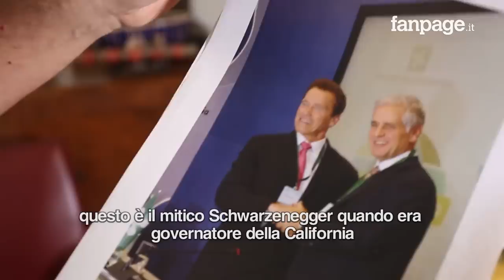La nuova vita di Formigoni, senza pensione e sui mezzi pubblici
Roberto Formigoni è stato presidente della Regione Lombardia per 18 anni, dominus assoluto di una delle regioni più importanti d'Europa. A settembre è stato condannato in appello per corruzione a 7 anni e mezzo nel processo San Raffaele-Maugeri, per aver favorito, secondo l'accusa, i due enti attraverso delibere di giunta. In cambio avrebbe avuto utilità per più di sei milioni di euro, attaverso l'uso di barche e vacanze pagate. Per Formigoni l'unica colpa sarebbe stata quella di accettare gli inviti in barca dal un suo amico storico. A maggio gli è stata invece sequestrata l'intera pensione. Oggi vive facendo consulenza per alcune società, prende i mezzi pubblici e continua a fare sport. Fanpage è andata a casa sua per incontrare l'ex presidente della Regione Lombardia e farsi raccontare questa nuova fase della sua vita, lontana dal 30mo piano del palazzo della Regione, simbolo degli anni d'oro del formigonismo